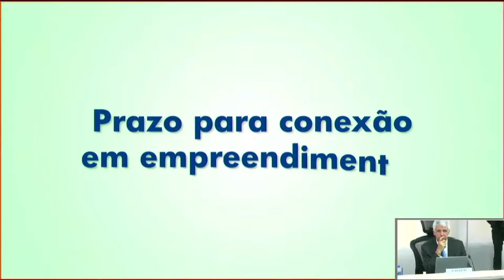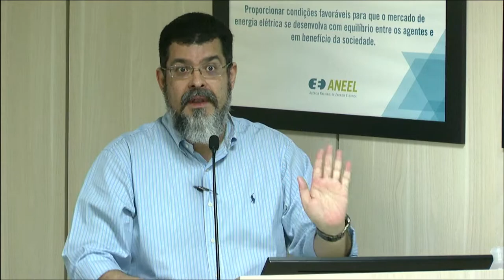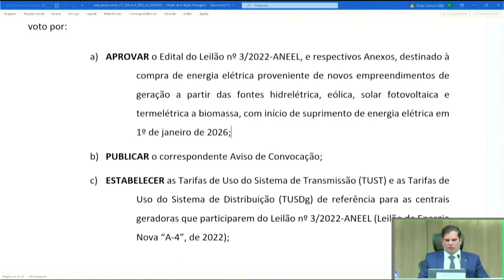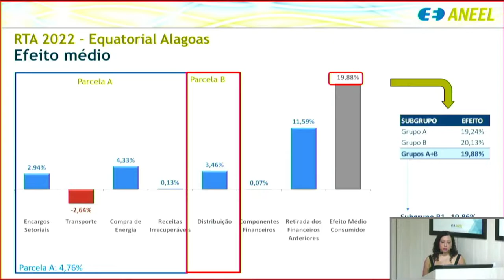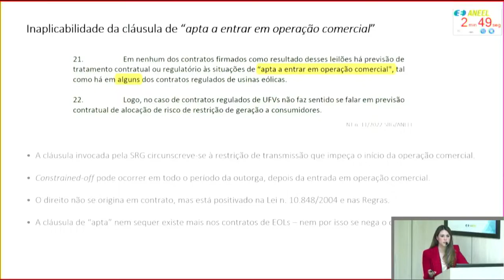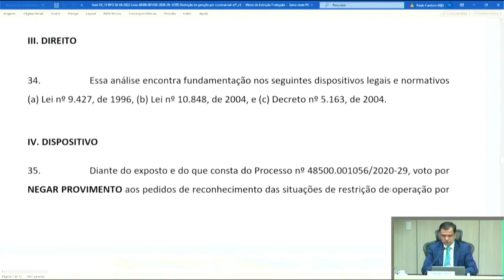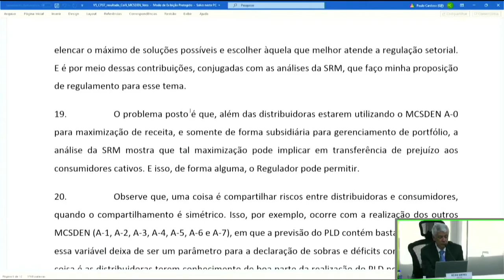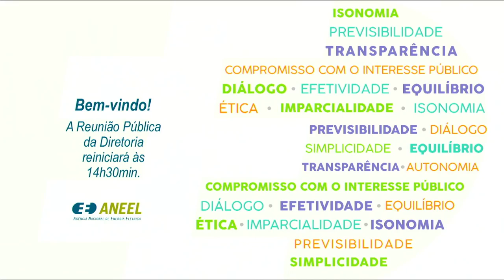14ª Reunião Pública Ordinária ANEEL – 26/04/2022 – Parte 1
A 14ª Reunião Pública Ordinária da Diretoria da ANEEL em 2022 foi realizada, de forma híbrida, no dia 26/04/2022. A pauta da reunião foi composta de 52 itens, sendo que os itens 11 a 52 foram deliberados em bloco. Foram retirados de pauta os itens 7, 8, 10 e 21. A pauta completa e a ata da reunião podem ser conferidas no sítio da Agência, (ou no menu "A ANEEL" e, posteriormente, "Reuniões Públicas da Diretoria").

00:00:04 Abertura da Reunião Pública e informes gerais

00:03:43 Aprovação das Atas da 13ª Reunião Pública Ordinária e da 3ª Reunião Pública Extraordinária da Diretoria da ANEEL em 2022

00:04:43 Anúncio dos itens da Reunião Pública e itens deliberados em bloco. Acesse a descrição completa em

00:06:30 Item 1. Processo: 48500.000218/2022-73 Assunto: Aprovação do Edital do Leilão nº 3/2022-ANEEL, denominado Leilão de Energia Nova “A-4”, de 2022, destinado a contratar energia elétrica proveniente de novos empreendimentos de geração, consolidado após avaliação das contribuições apresentadas na Consulta Pública nº 3/2022. Diretor(a)-Relator(a): Elisa Bastos Silva.

01:09:12 Item 2. Processo: 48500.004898/2021-13 Assunto: Reajuste Tarifário Anual de 2022 da Companhia Energética de Pernambuco – Celpe, a vigorar a partir de 29 de abril de 2022. Diretor(a)-Relator(a): Sandoval de Araújo Feitosa Neto.

01:31:09 Item 3. Processo: 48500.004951/2021-86 Assunto: Reajuste Tarifário Anual de 2022 da Equatorial Alagoas Distribuidora de Energia S.A., a vigorar a partir de 3 de maio de 2022. Diretor(a)-Relator(a): Hélvio Neves Guerra.

01:49:38 Item 4. Processo: 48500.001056/2020-29 Assunto: Requerimentos Administrativos com vistas ao reconhecimento das situações de restrição de operação por constrained-off de Centrais Geradoras Fotovoltaicas – UFVs. Diretor(a)-Relator(a): Sandoval de Araújo Feitosa Neto.

03:01:20 Item 5. Processo: 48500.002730/2020-92 Assunto: Resultado da Segunda Fase da Consulta Pública nº 37/2020, instituída com vistas a colher subsídios e informações adicionais para o aprimoramento do Mecanismo de Compensação de Sobras e Déficits de Energia Nova – MCSDEN A-0 e para o aprimoramento da Resolução Normativa nº 453/2011. Diretor(a)-Relator(a): Hélvio Neves Guerra